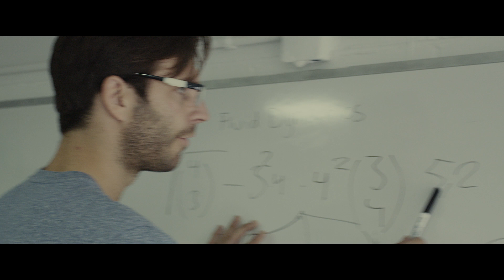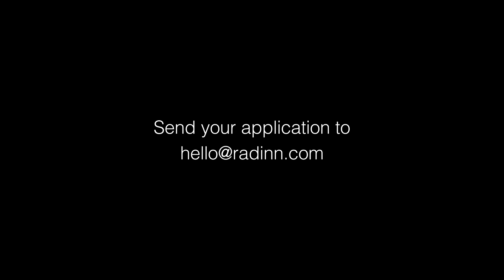Radinn is hiring: Trailer (2017)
The most radical job advert ever?

We are increasing our engineering team with three new job listings:

Electric, Mechanical and Software engineers. Send us your CV/CL now!